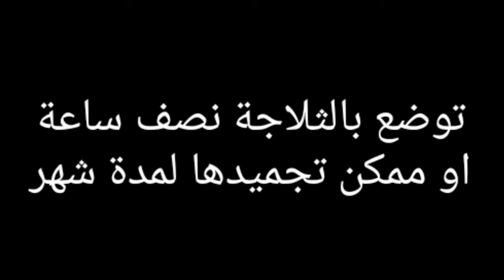عجينة الفطيرة الحلوة او الپاي Pie dough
السلام عليكم
وصفة مضمونة لعجينة الفطيرة و التارت
مهم جدا ان تكون جميع المكونات باااردة
وان يضاف الماء بالملعقة بكمية قليلة
حتى نحصل على عجينة مفتتة نلمها باليد
اتمنى تجربوها
وبالعاافية